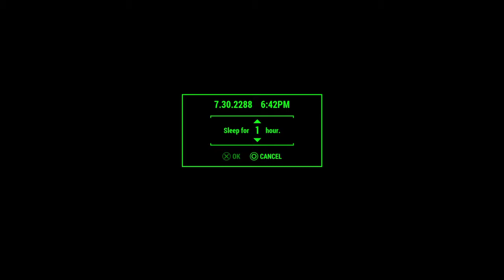How to recruit Ron Staples (Level 4 Merchant)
Oh my! I haven't played this game in a while! Just explore and you will encounter him.